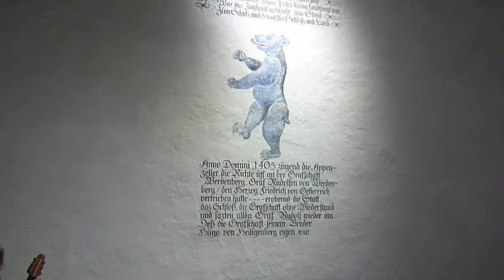Schloss Werdenberg/CH/SG "Bransle de Poictou": Adrian Le Roy, Livre 3, folio 22v, 1552, Ren.-Guitar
Erste Erfahrungen mit der neuen Renaissance-Gitarre in einem schönen Raum im Bergfried (Schlossturm) von Schloss Werdenberg!

Der Erhaltungszustand und die ganze Atmosphäre des Schlosses, auch von den Häusern im "Städtle" am Fuß des Schlossberges, sind sehr eindrucksvoll. Dieses architektonisch seltene Ensemble verdient eigentlich mehr Beachtung, auch wenn gerade keine künstlerischen Veranstaltungen,  Workshops oder Kurse stattfinden.